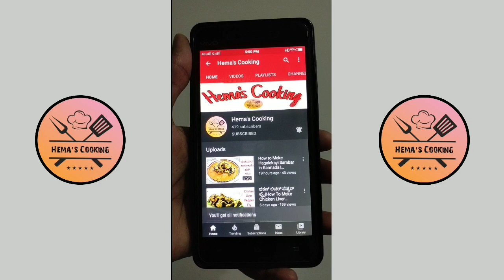Badanekayi Ennegayi Recipe | ಬದನೆಕಾಯಿ ಎಣ್ಣೇಗಾಯಿ | Ennegayi Recipe in Kannada | Hema's Cooking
The video is on how to make Badanekayi Ennegayi. This ಬದನೆಕಾಯಿ ಎಣ್ಣೇಗಾಯಿ is tasty and easy to prepare,